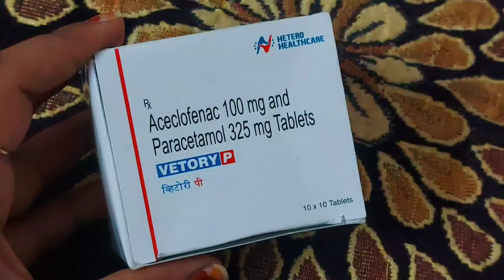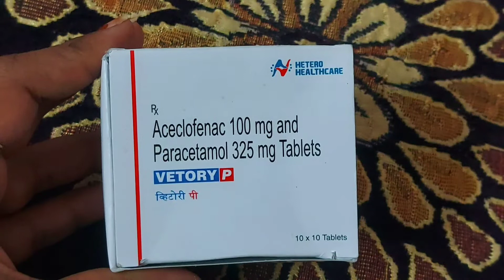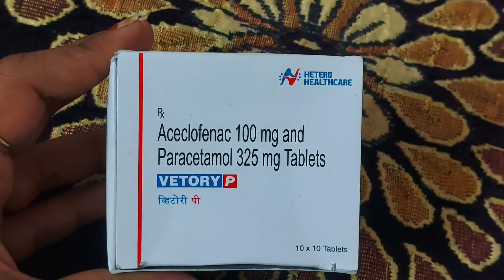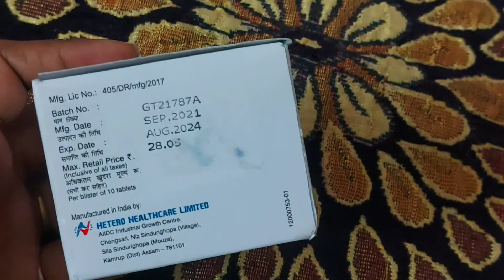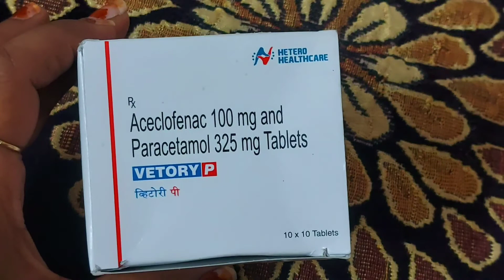दर्द और सूजन के लिए | aceclofenac tablet uses in hindi |aceclofenac paracetamol tablet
hi friends